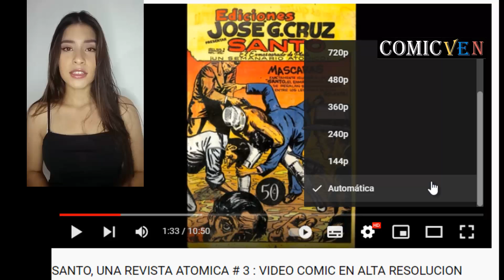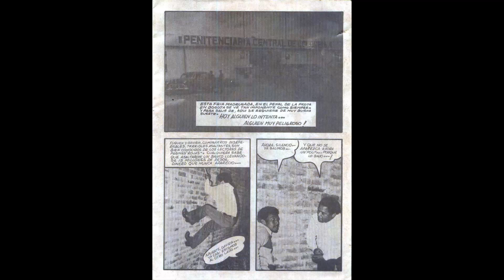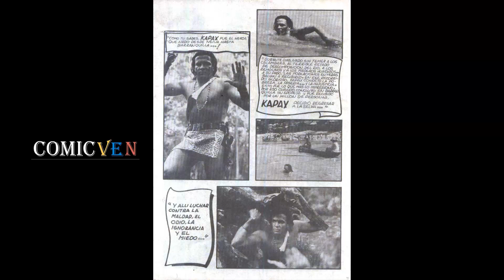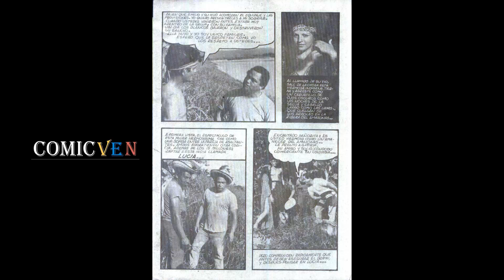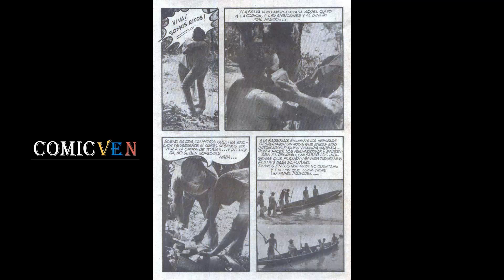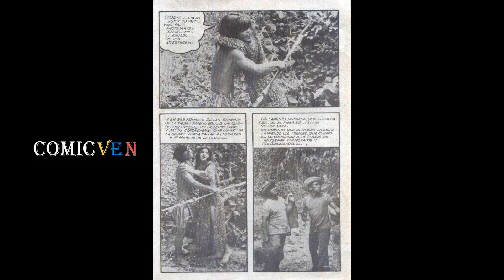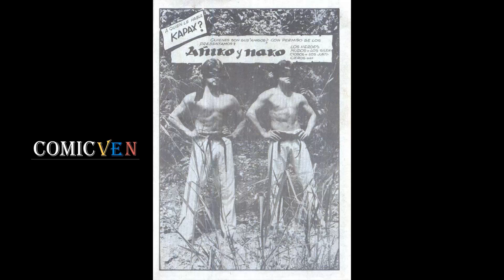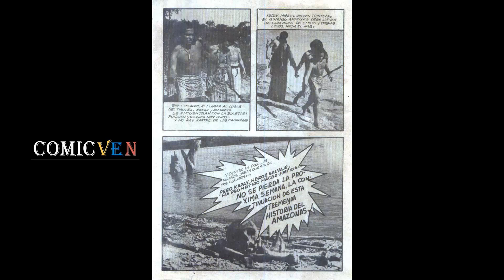KAPAX EL HEROE SALVAJE # 1 ; VIDEO COMIC EN ALTA RESOLUCION